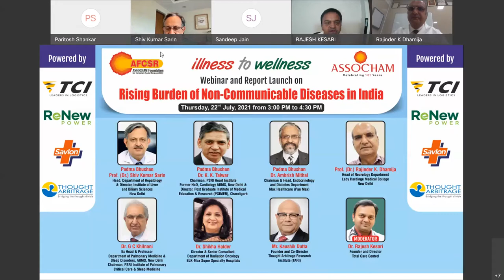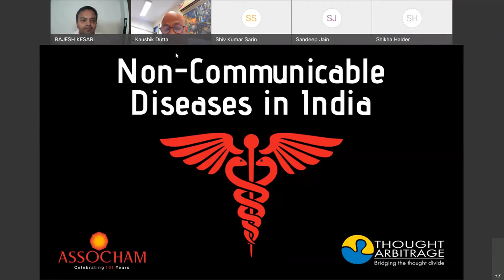Illness to Wellness - Rising Burden of Non-Communicable Diseases in India: Webinar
ASSOCHAM organised a webinar as part of its IllnessToWellness series to discuss the report on 'Rising Burden of Non-Communicable Diseases in India' and seek a way forward.